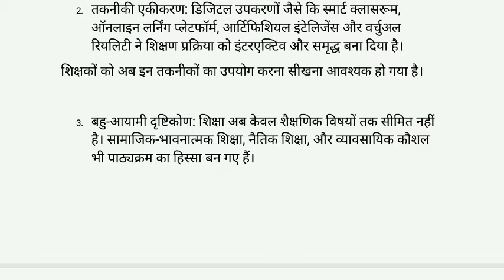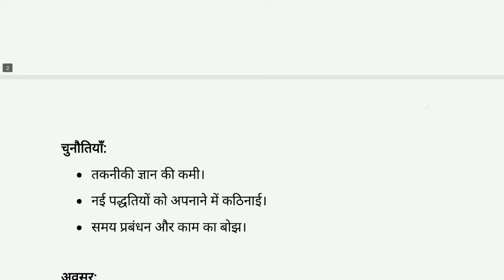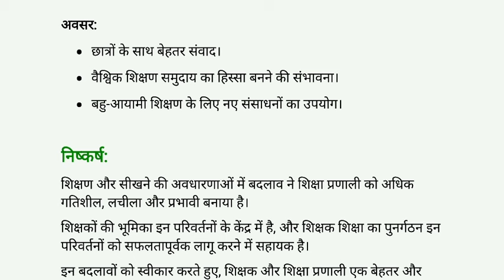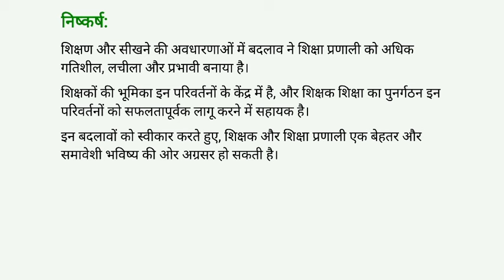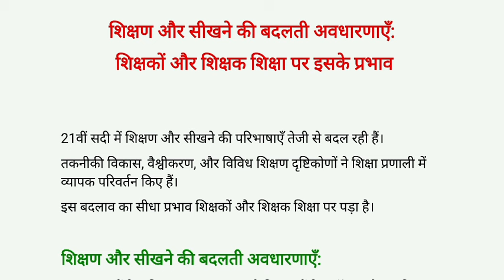शिक्षक और सीखने की बदलती अवधारणाएं teacher and teacher education ba program semester 5 du sol ncweb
शिक्षक और सीखने की बदलती अवधारणाएं teacher and teacher education ba program semester 5 du sol ncweb regular nep20